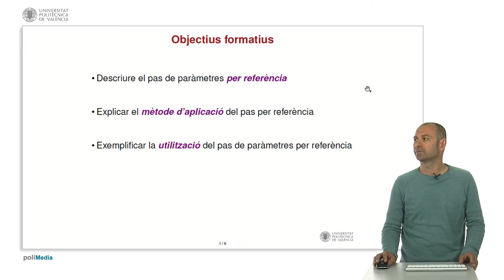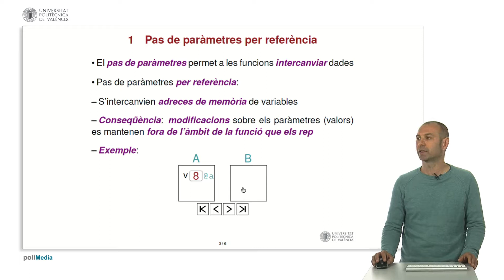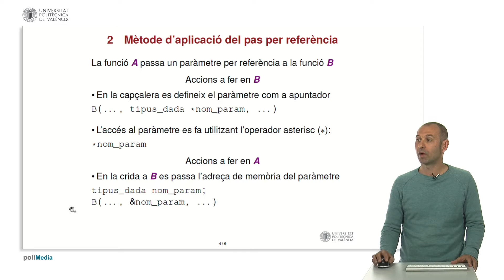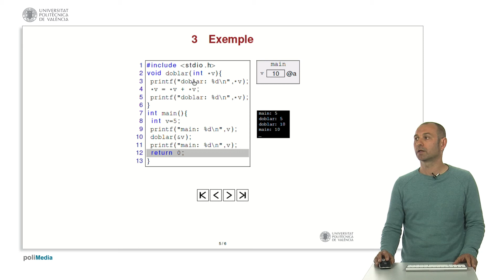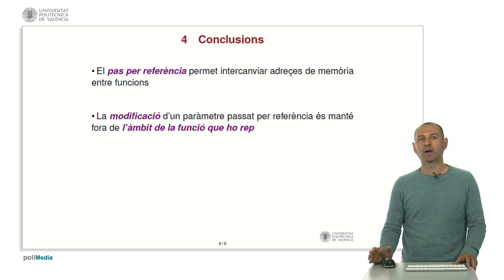Llenguatge C: Funcions. Pas de paràmetres per referència| UPV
Título: Llenguatge C: Funcions. Pas de paràmetres per referència

Descripción: Objectius formatius:
1. Descriure el pas de paràmetres per referència
2. Explicar el mètode d'aplicació del pas per referència
3- Exemplificar la utilització del pas de paràmetres per referència Sanchis Navarro, JA. (2018). Llenguatge C: Funcions. Pas de paràmetres per referència.

Autor/a: Sanchis Navarro José Alberto

Llenguatge C programació programació modular pas de paràmetres pas per referència #3304 - Tecnología de los ordenadores (microelectrónica)